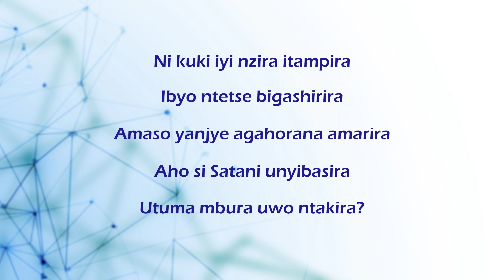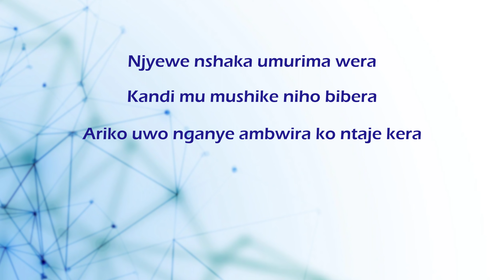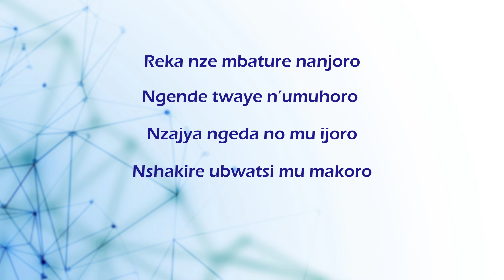umuvugo: UMURIMA WERA by Irankunda Jacques